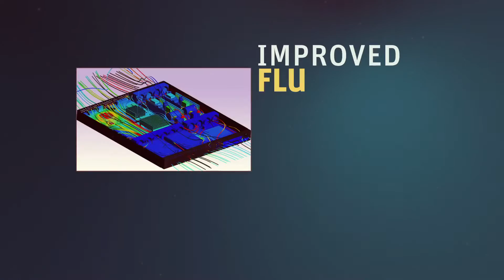ANSYS 17.0: Time to Analysis 10x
For preparing geometry for analysis, ANSYS SpaceClaim Direct Modeler leaves traditional CAD in the dust. With ANSYS 17.0 realize 10 times faster geometry prep, and design constraint free.